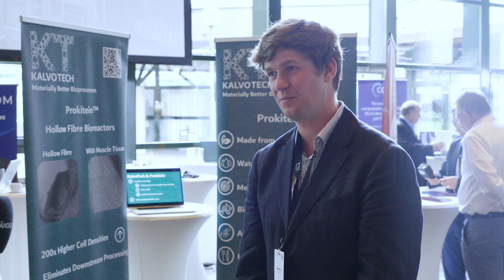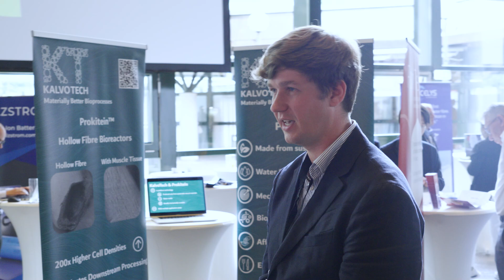Risto Martin KalvoTech Limited at the Dornbirn GFC 2024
Risto Martin explains his new inventions in the form of applications for textiles as part of his participation at the Dornbirn GFC Innovation Days 2024.